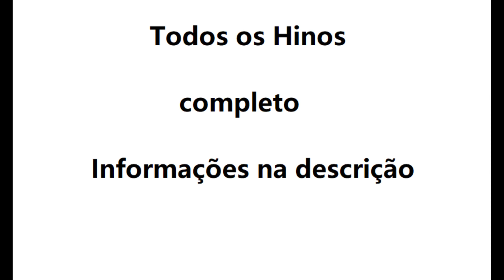Hino 436- Alegria sinto em servir Jesus CCB violino tutorial ( Completo )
Aprenda a tocar as notas do Hino 436- Alegria sinto em servir Jesus CCB no violino usando nossa tablatura de rolagem animada, a maneira mais fácil de aprender rapidamente a música. Use este tutorial com nossa aba para aprender a música sem ter que ler notas em partituras.